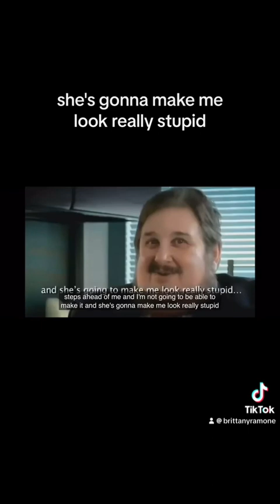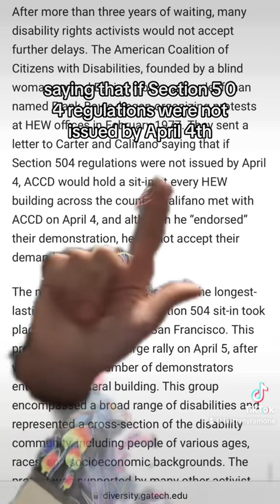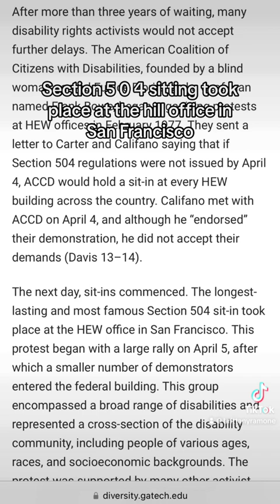Disability History: How ADA and 504 came to be, a brief breakdown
(full video) Please share your favorite moments in disability history! 🤍 This is just a very brief rundown on some of the major events leading up to the creation of ADA and 504.